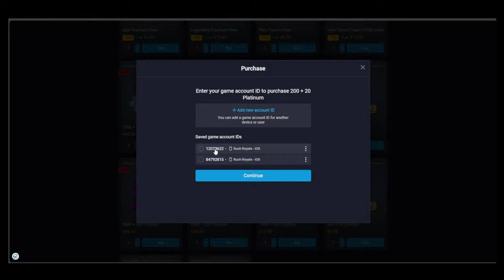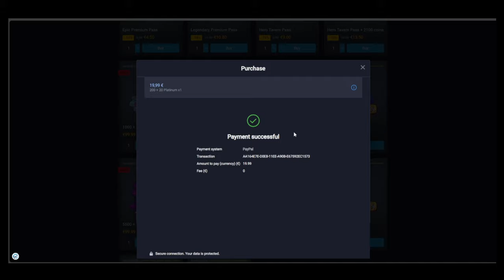CRYSTAL ARCHANIST DOING BILLIONS | DEV BUILD | RUSH ROYALE